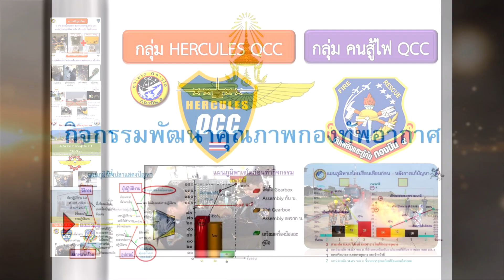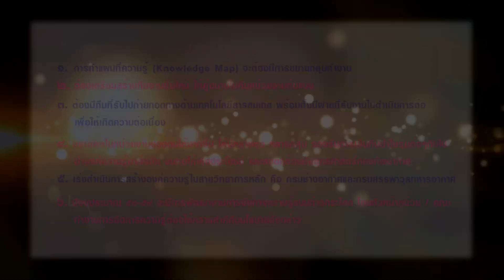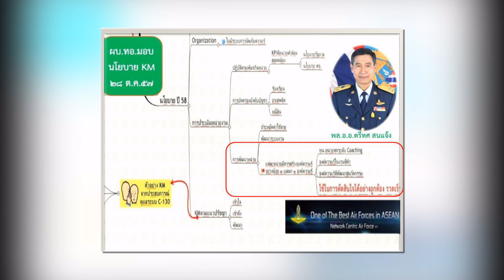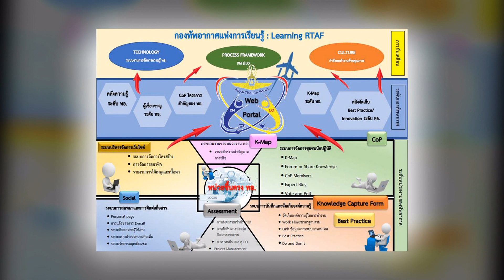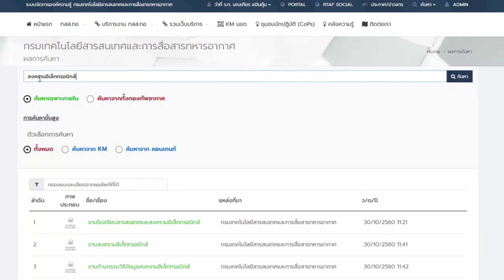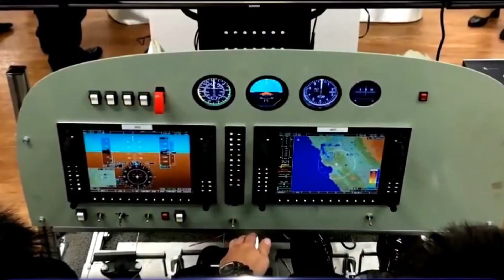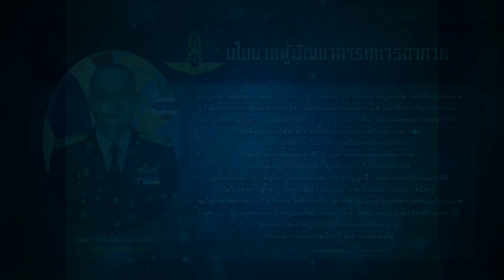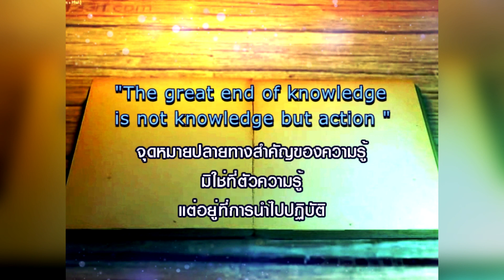RTAF Knowledge Management 2018 、。。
RTAF Knowledge Management 2018 : การจัดการความรู้ของกองทัพอากาศ 2561 、。。
By RTAF 、。。

ทอ.จัดงานมหกรรมการจัดการความรู้ นวัตกรรม และ กิจกรรมพัฒนาคุณภาพกองทัพอากาศ ครั้งที่ 35 ประจำปี 2561 เมื่อ 22 สิงหาคม 2561 มุ่งหวังนำกองทัพอากาศก้าวไปสู่องค์การแห่งการเรียนรู้ที่ยั่งยืน 、。。

“บิ๊กจอม” แนะ 3 ปัจจัยที่เป็นหัวใจพัฒนากำลังพล ทอ.และเป็นหลักในการขับเคลื่อน ทอ.สู่การเป็นองค์การแห่งการเรียนรู้อย่างยั่งยืนในยุค 4.0 และเป็นกองทัพอากาศชั้นนำในภูมิภาค 、。。

แผนแม่บท การจัดการความรู้ของกองทัพอากาศ .. KM สู่ LO :-

Knowledge Management 、。。

Knowledge management (KM) is the process of creating, sharing, using and managing the knowledge and information of an organisation .. It refers to a multidisciplinary approach to achieving organisational objectives by making the best use of knowledge 、。。

An established discipline since 1991, KM includes courses taught in the fields of business administration, information systems, management, library, and information sciences .. Other fields may contribute to KM research, including information and media, computer science, public health and public policy .. Several universities offer dedicated master's degrees in knowledge management 、。。

Many large companies, public institutions and non - profit organisations have resources dedicated to internal KM efforts, often as a part of their business strategy, IT, or human resource management departments .. Several consulting companies provide advice regarding KM to these organisations 、。。

Knowledge management efforts typically focus on organisational objectives such as improved performance, competitive advantage, innovation, the sharing of lessons learned, integration and continuous improvement of the organisation .. These efforts overlap with organisational learning and may be distinguished from that by a greater focus on the management of knowledge as a strategic asset and on encouraging the sharing of knowledge .. KM is an enabler of organisational learning 、。。

4 Learn Concept 、。。
Learn to Learn .. LO : Learning Organisation
Learn to Share .. KM : Knowledge Map
Learn to Connect .. CoP : Community of Practice
Learn to Innovate .. Innovation

Knowledge Map 、。。

Knowledge Management 、。。

Royal Thai Air Force Official Website、。。

นโยบายผู้บัญชาการทหารอากาศ ประจำปี พ.ศ.๒๕๖๐ - ๒๕๖๑​ 、。。

RTAF Core Values 2556 、。。

RTAF Strategy 20 Years .. ยุทธศาสตร์กองทัพอากาศ ๒๐ ปี (พ.ศ.๒๕๖๐ - ๒๕๗๙) (ฉบับเผยแพร่) 、。。